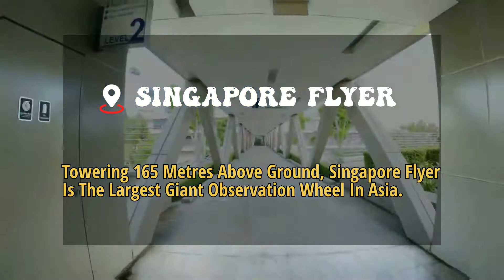The Most Beautiful Places To Visit in Singapore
Singapore, is a Sovereign Island Country and City-State in Maritime Southeast Asia. It Lies About one Degree of Latitude (137 Kilometres or 85 Miles) Morth of The Equator, off the Southern Tip of The Malay Peninsula, BorderingThe Strait of Malacca to The West, The Singapore Strait to The South, The South China Sea to The East, and The Straits of Johor to The North. The Country's Territory is Composed of one Main Island, 63 Satellite Islands and Islets, and one Outlying Islet, The Combined Area of Which has Increased by 25% Aince The Country's Independence as a Result of Extensive Land Reclamation Projects. It has The Third Highest Population Density in The World. With a Multicultural Population and Recognising The Need to Respect Cultural Identities of The Major Ethnic Groups Within The Nation, Singapore Has Four official Languages: English, Malay, Mandarin, and Tamil. English is The Lingua Franca and Numerous Public Services are Available only in English. Multiracialism is Enshrined in The Constitution and Continues to Shape National Policies in Education, Housing, and Politics.